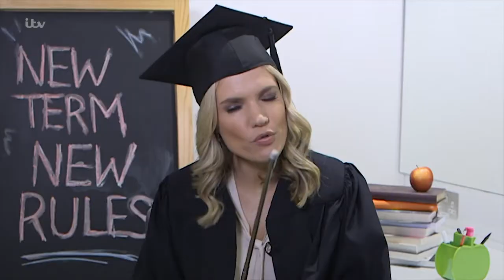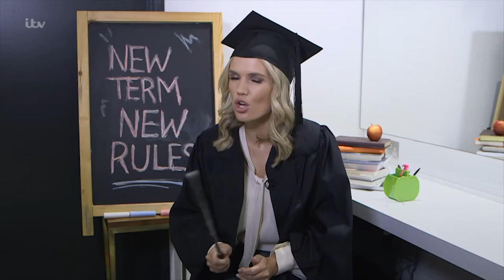Charlotte Hawkins School Teacher - Aug 2019